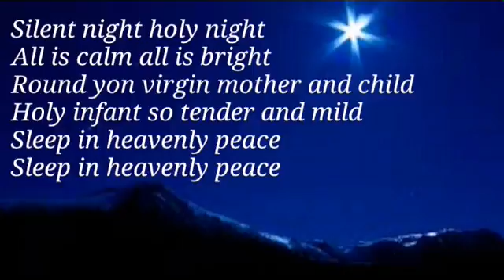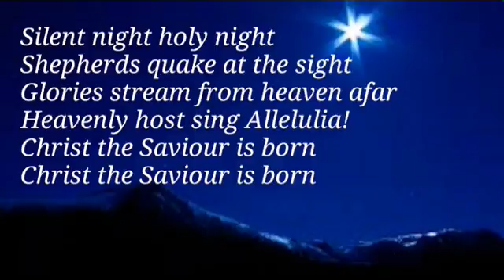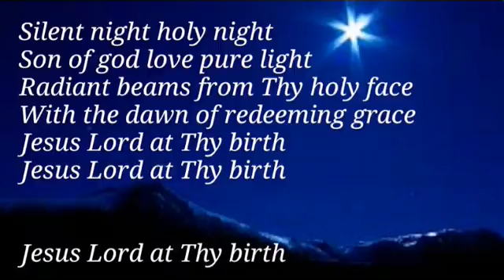Silent Night - A Silent Wish